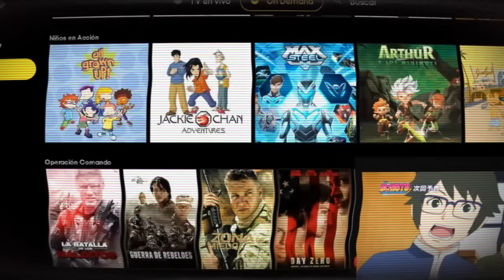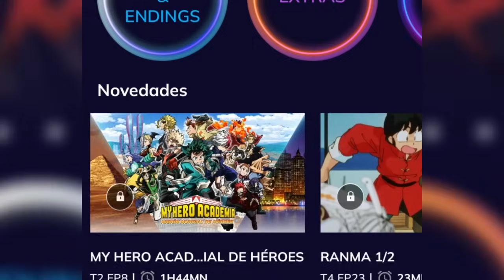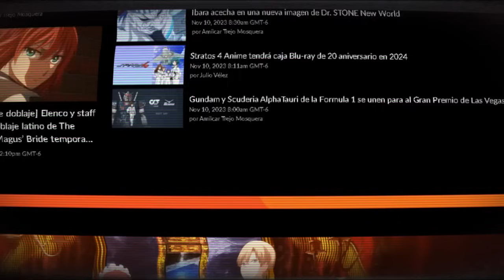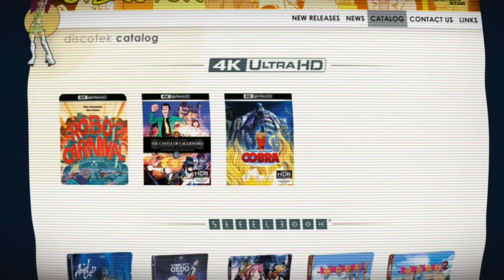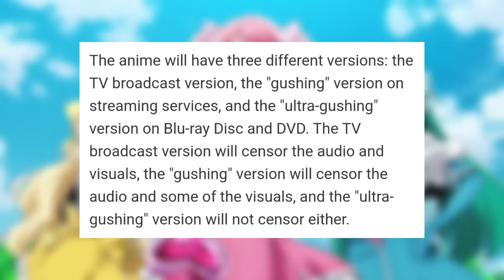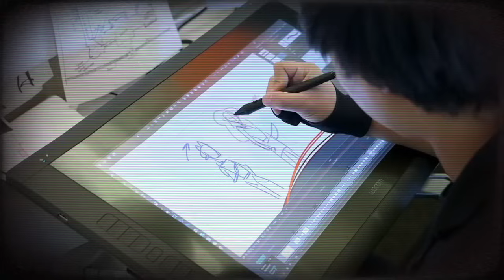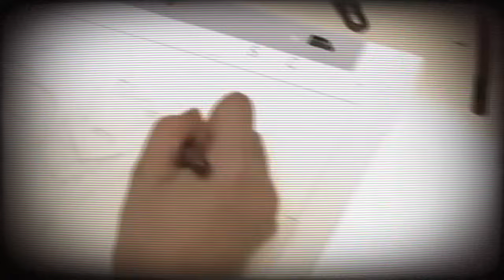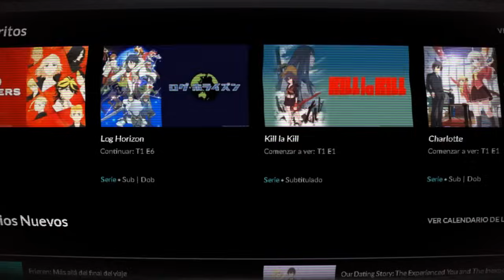LAS MENTIRAS del ANIME en STREAMING